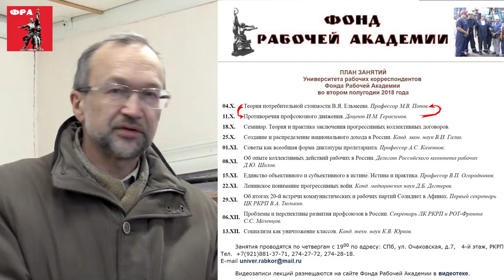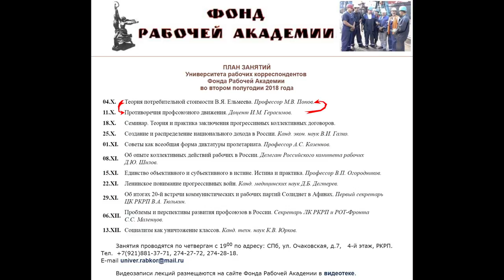Университет рабочих корреспондентов. Приглашаем на обучение. В.И.Галко. 29.09.2018.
Университет рабочих корреспондентов приглашает на обучение с 4 октября 2018 года. Ректор Университета рабочих корреспондентов кандидат экономических наук Виктор Иванович Галко. 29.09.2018.
Занятия по четвергам в 19 часов по адресу Санкт-Петербург, ул. Очаковская, д. 7, 4 этаж, РКРП.

Для пожертвований в Фонд Рабочей Академии:

Карта Сбербанка:
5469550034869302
Михаил Васильевич П.
Карта Альфа-банка:
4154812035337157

Веб-сайт